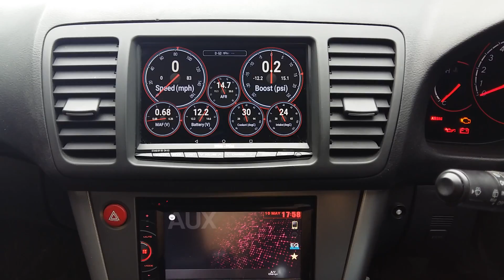Nexus 7 2013 fixed installation Subaru Legacy BP5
Finally got round to finish this install. Running Timers Kernel and Btssm. Used the facia off the original factory option Panasonic Japanese satnav / digital TV unit that was useless for the UK.  USB hub located in arm rest.